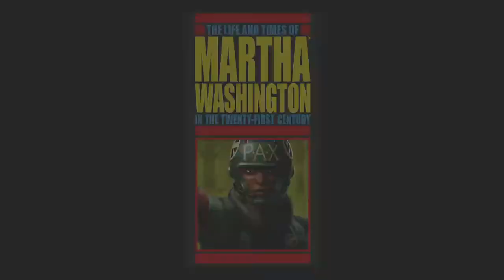Frank Miller's Give Me Liberty Martha Washington Saves The World Mood Trailer 1